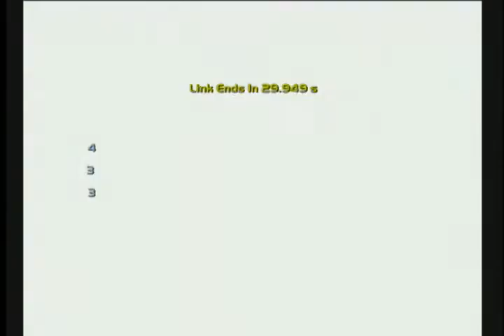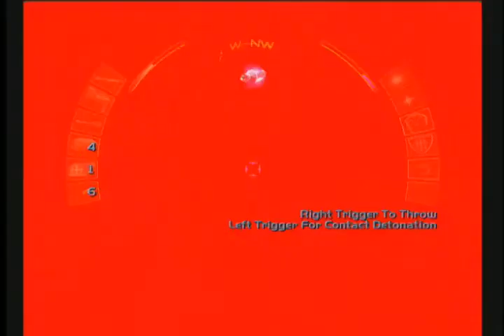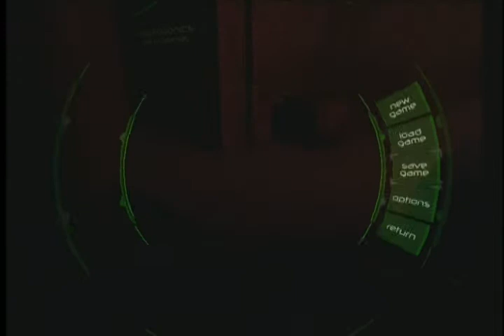lets play deus ex invisible war xbox-14